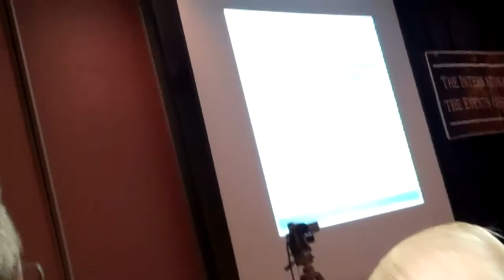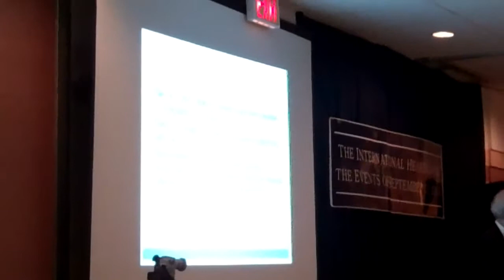#68 - Dr. Graeme MacQueen (#68-75): The International 9/11 Toronto Hearings